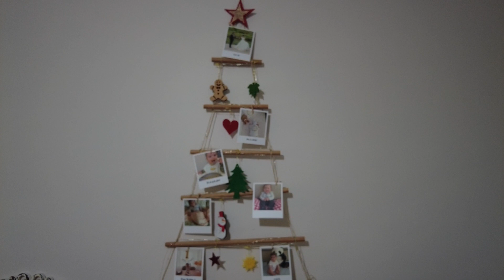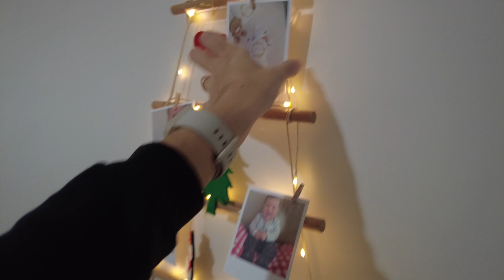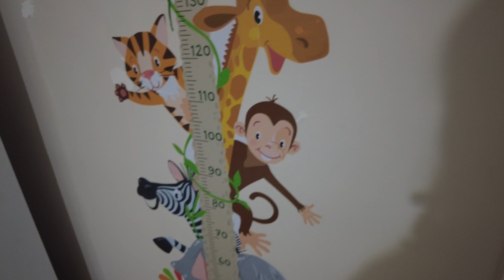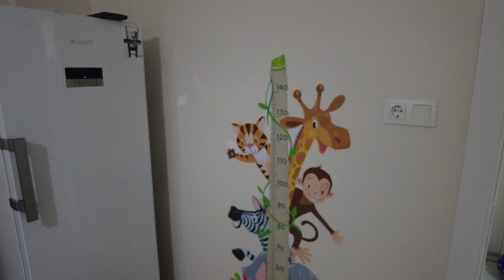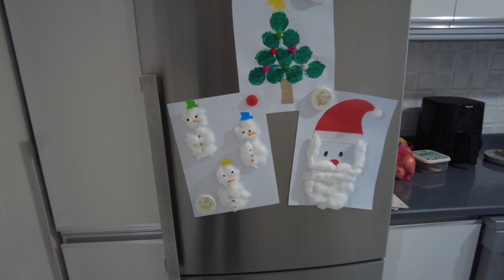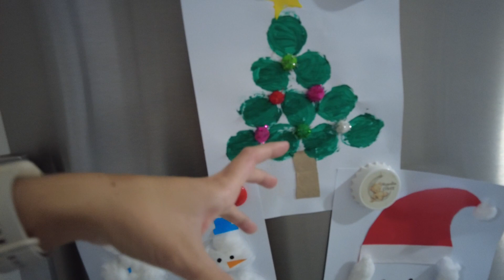EVİ SU BASTI😱 | TADİLAT BAŞLIYOR | YENİYIL DEKORASYONU 🎄| SÜRPRİZ BEBEK DYSON ALDIM 🧹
(Trendyol ile ortaklık)